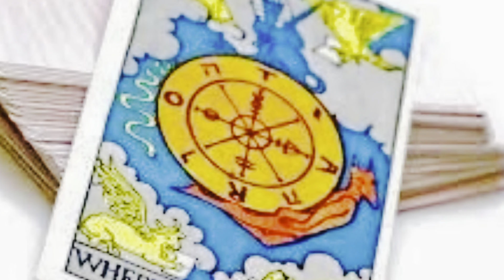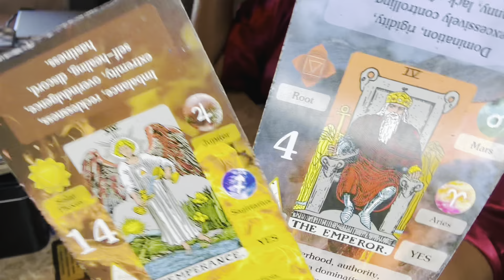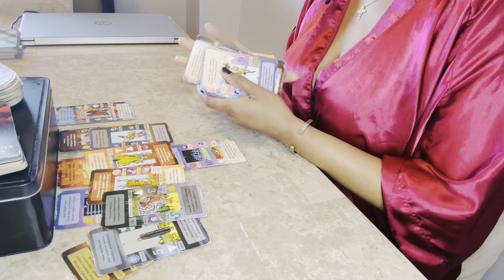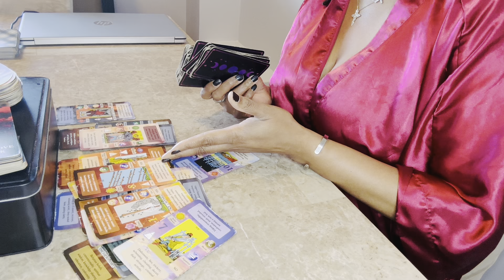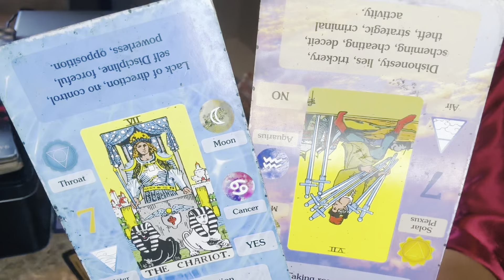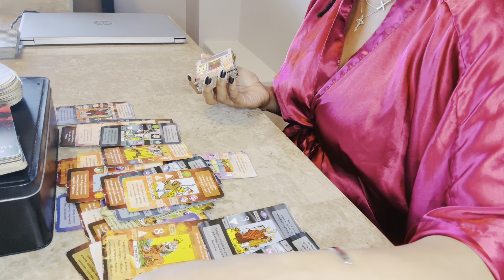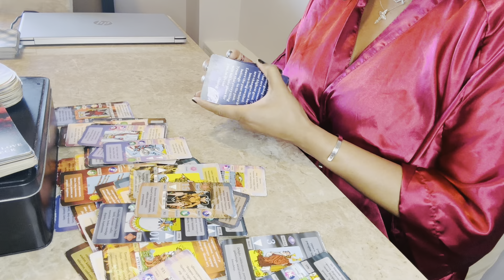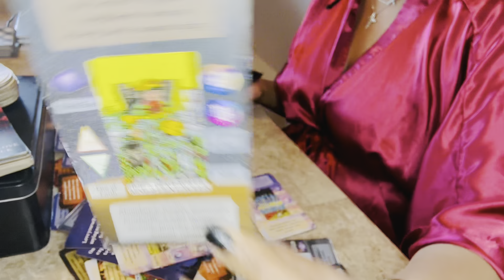PISCES⚠️"Prepare yourself, a triggering run in with an ex you've been avoiding!"